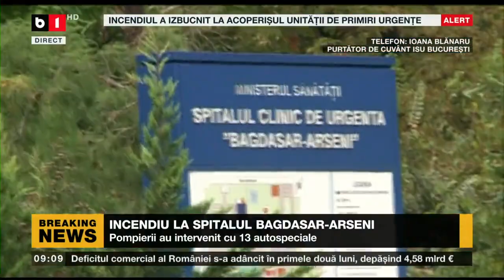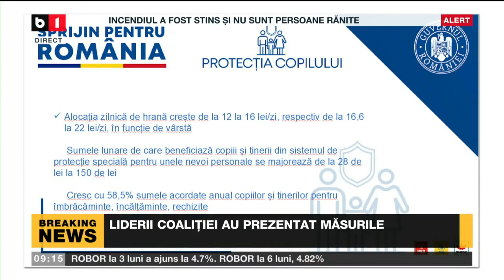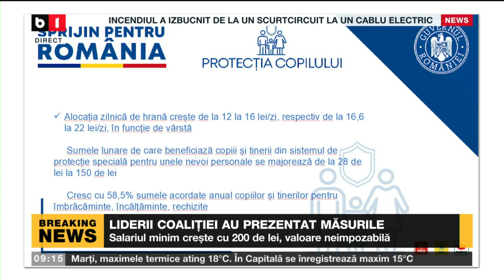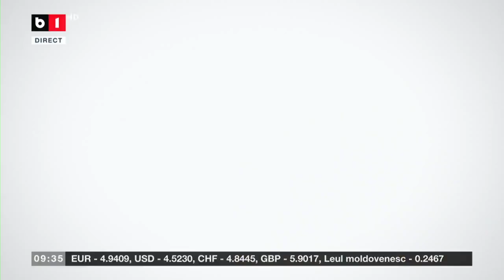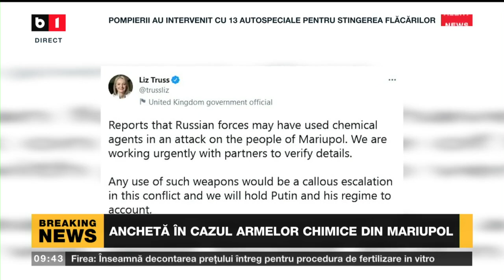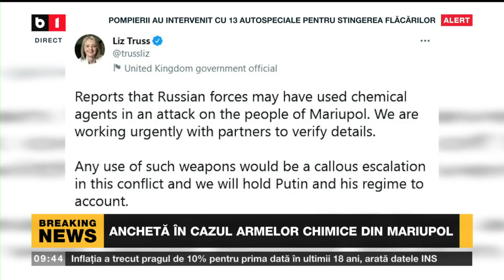ȘTIRI B1 ORA 9.00 CU LUIZA CERGAN - SECHESTRARE: DESCINDERI LA VILA FRAȚILOR TATE_Știri B1_12 apr